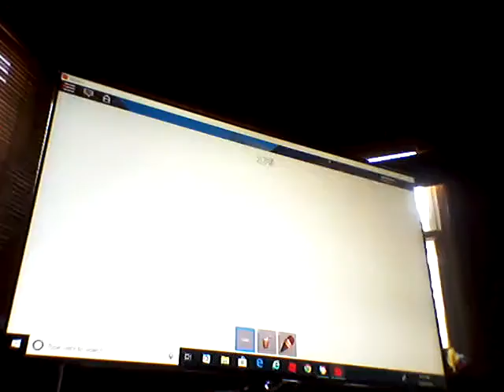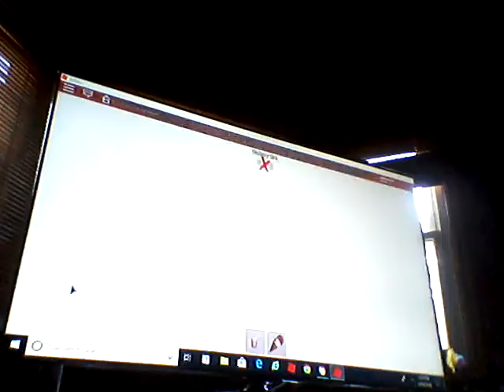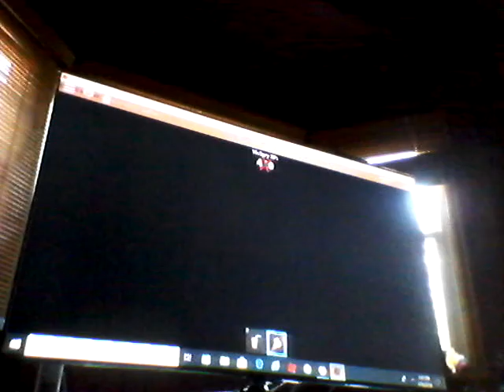Murder mystery 2 pt. 2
Oh hi.

 Hewo. :3

Plz still read dis. Thanks.

OoF

Hmmm.

This is a bit to easy 4 u. isn't it???

Ok I'm done here my finger is tired...